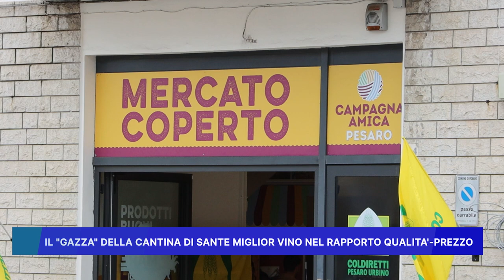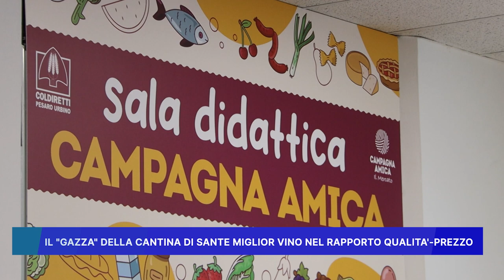IL "GAZZA" DELLA CANTINA DI SANTE MIGLIOR VINO NEL RAPPORTO QUALITA' PREZZO